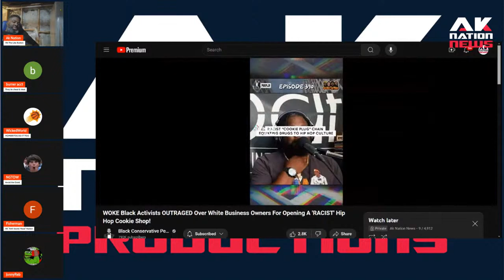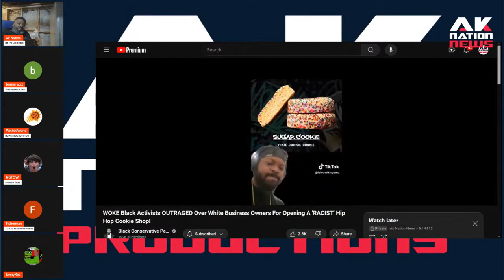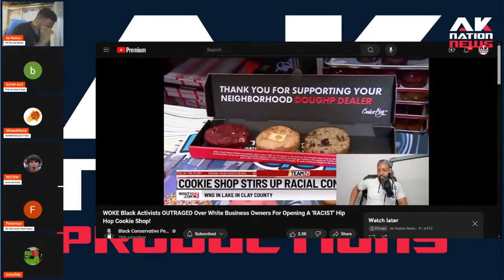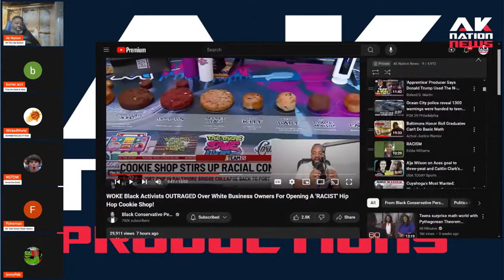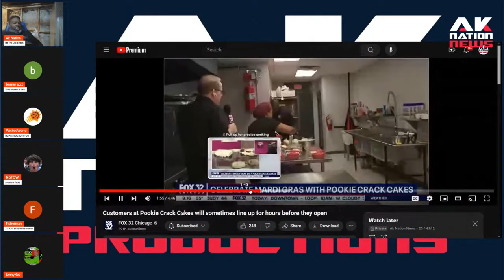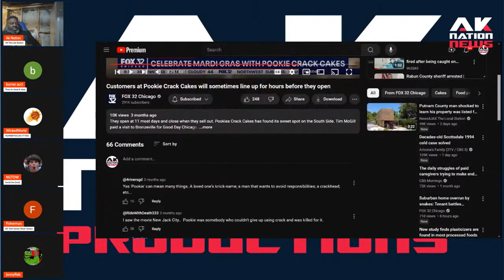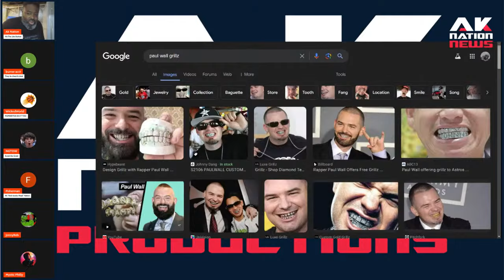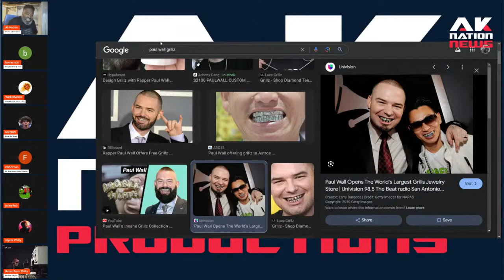Black Chicago residents complain that white owned Hip Hop cookie shop is racist because of this.